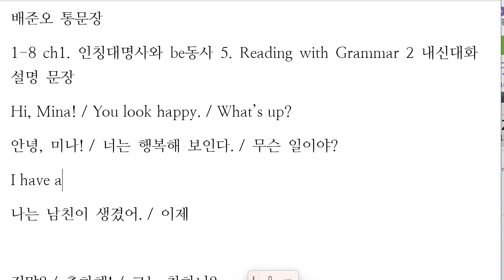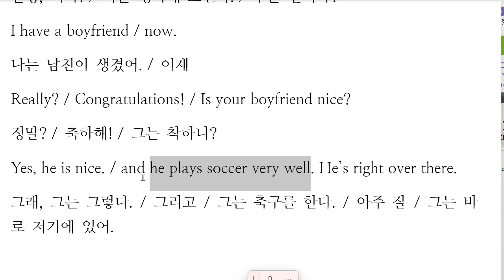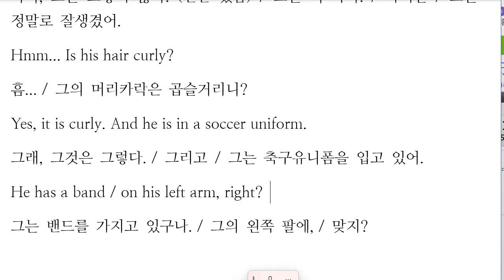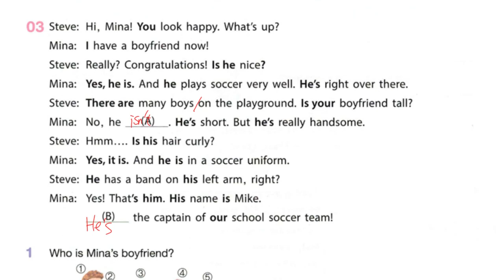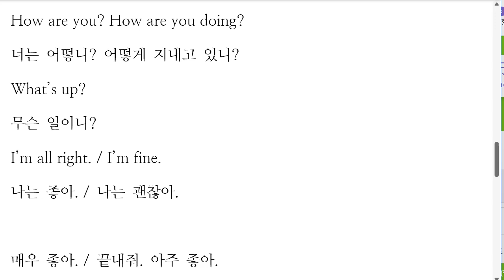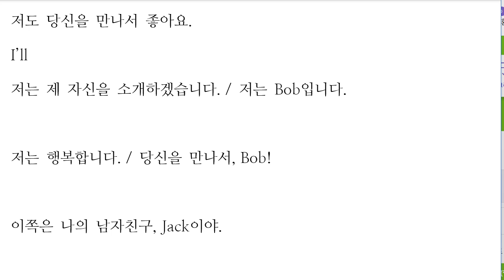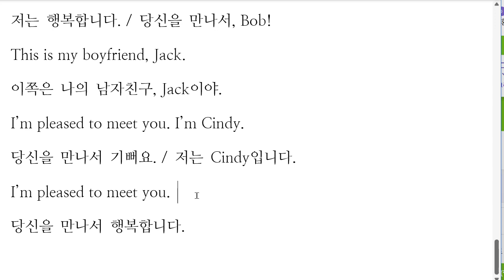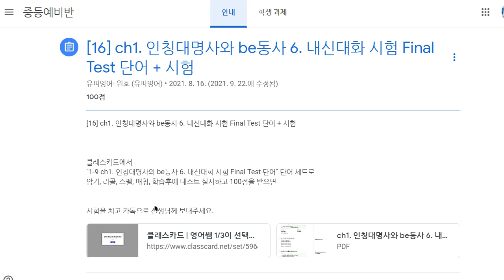배준오 2022 12 22 해설 성취도 확인 성취도 90